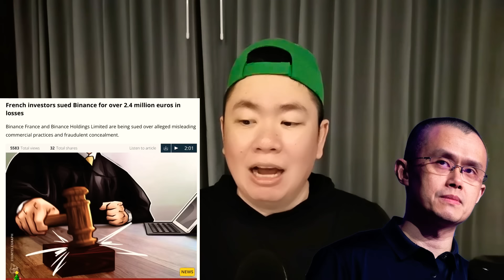นักลงทุน​ฟ้อง​ Binance​, เหมืองขุด​ในรัฐ​เท็กซัส ปิด​ชั่วคราว, เหมือง​เถื่อน​ขโมย​ไฟ​หลวง​ ฯลฯ​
Binance France เจอ​ฟ้อง 0:47

เหมือง​ Texas 3:13

เหมือง​ Thai ขโมย​ไฟ 5:15